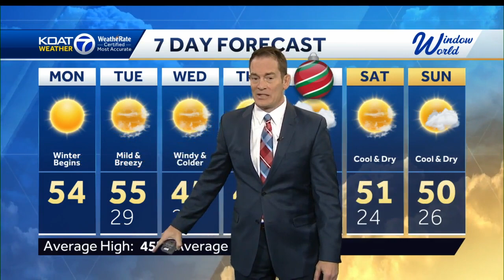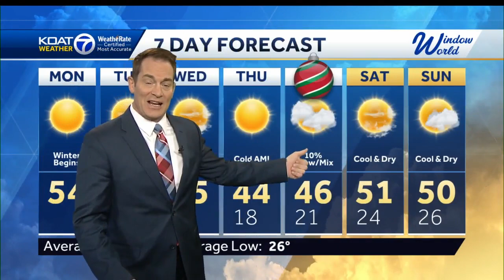First day of winter brings milder temperatures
Big cool down coming just before Christmas and a snow chance for some